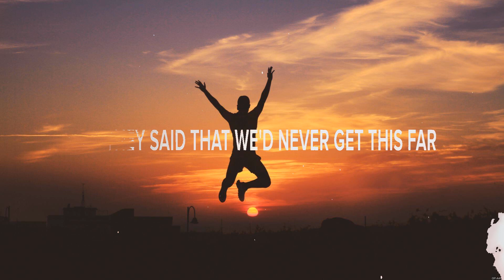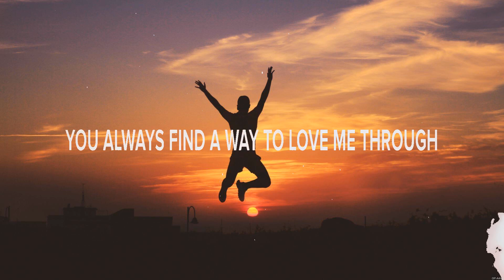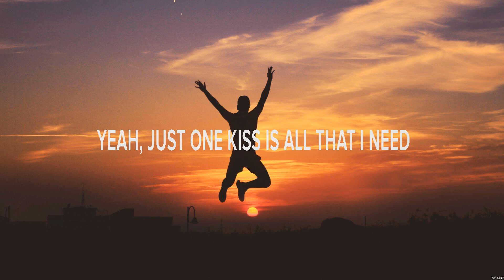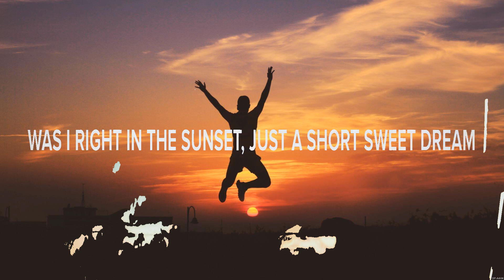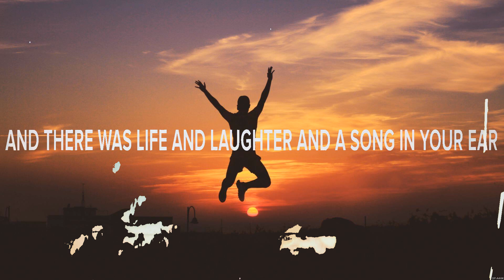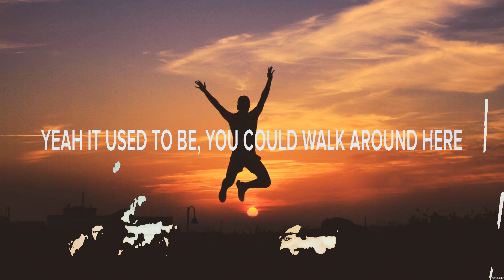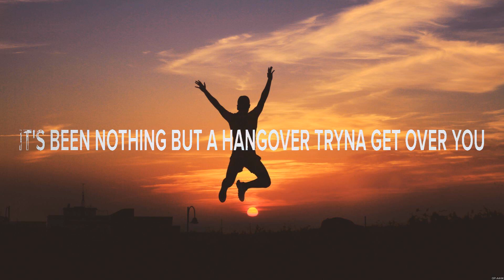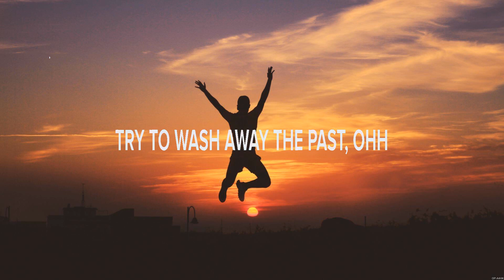Sam Riggs - Bulletproof Heart (Lyrics) Won't Take Long, Boom Town, Whiskey and Rain_25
1. Sam Riggs - Bulletproof Heart
2. Tyler Thompson - Won't Take Long
3. Jade Eagleson - Boom Town
4. Michael Ray - Whiskey and Rain_25